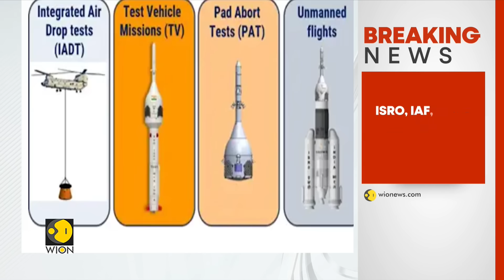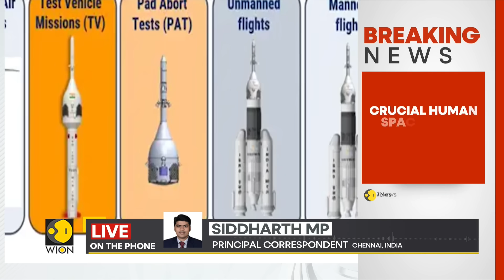BREAKING: India’s 1st Human Space Mission: ISRO’s Gaganyaan to Launch Test Flight in December | WION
India’s space ambitions reach new heights! ISRO Chairman V. Narayanan has confirmed that the first test flight of Gaganyaan, India’s maiden human spaceflight mission, is set for December 2025.

This uncrewed mission (G1) will carry Vyommitra, a half-humanoid robot, to simulate human presence and prepare for crewed spaceflight. With 80% of testing already completed (7,700 tests), ISRO plans to finish the remaining 2,300 tests by March 2026.